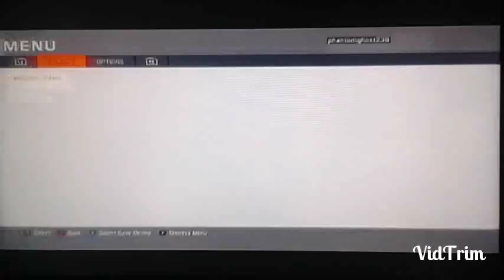Der eisendrache zombies easter egg steps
I'm was so close but whatever it's a game I'll do two videos later on the day and its assassin creed 3 n deadpool 😅 I need some luck with this ee but anyways I'll see you guys in the next one